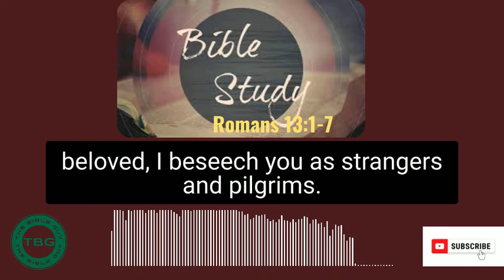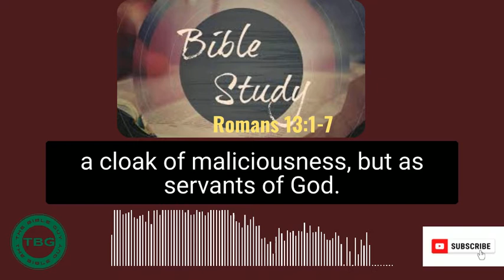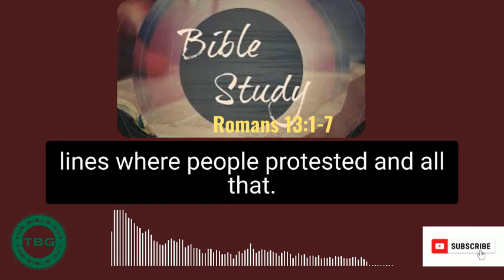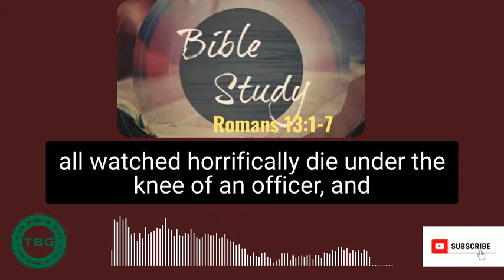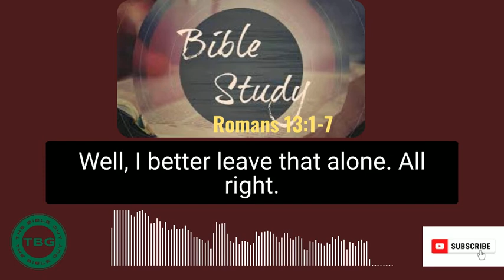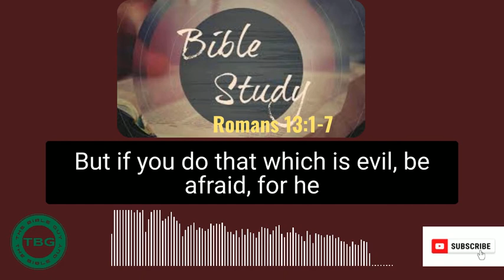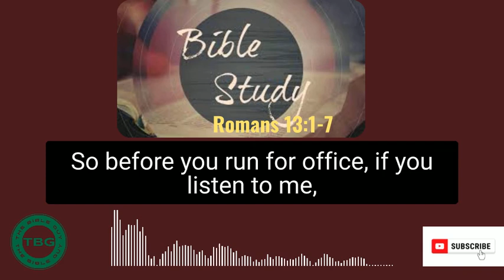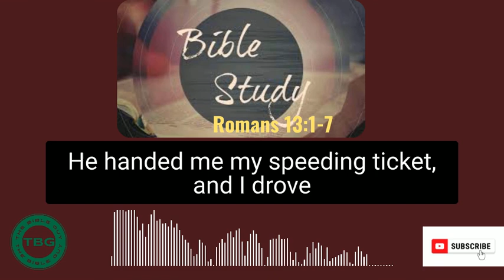Romans 13:1-7: How Christians should function within society | Simple Bible Study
Thank you for joining us for today's study! In chapter 12 Paul taught how to live and relate to other people. Now, in chapter, 13 he's going to talk to us about how we as Christians relate to government and function within a society.